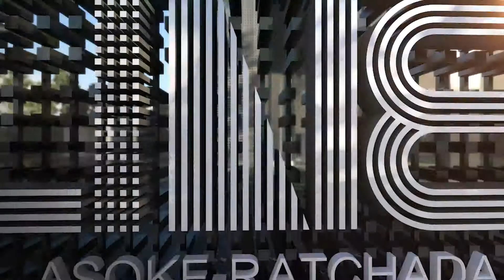Line Asoke Ratchada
SANSIRI 曼谷 金融中心RAMA9